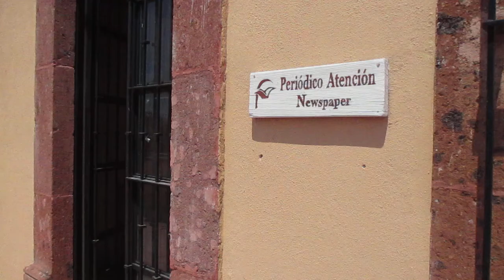Peace Indigenous Sentients Sacreds Peace Water International Universals Peace Wellness for All